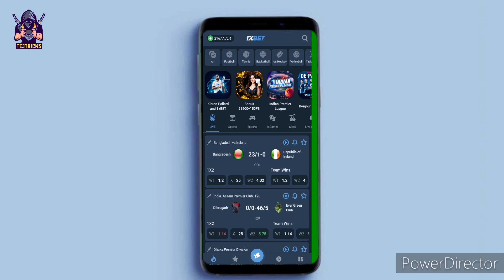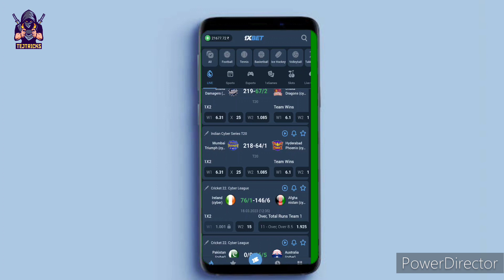follow these suggestions in IPL 2023 || IPL 2023 preparation || tejtricks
how to prepare IPL 2023
follow these suggestions in this IPL

TEJTRICKS

suppertej